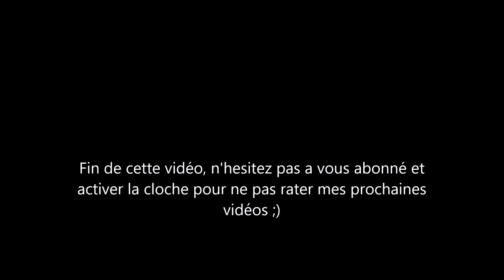Chasse des pigeons en Corse - Décembre 2019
une autre vidéo que j'avais oublié de mettre en ligne bon visionnage ;)